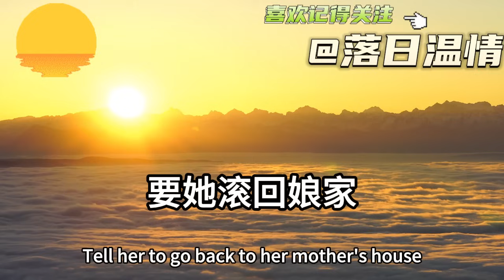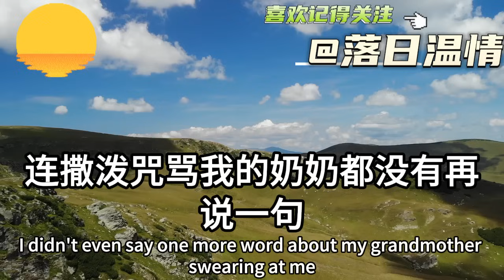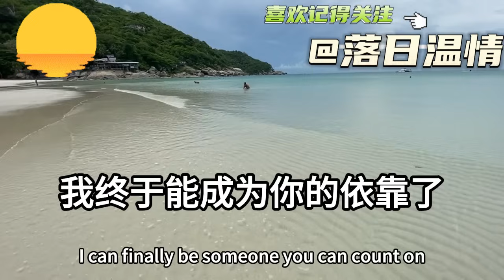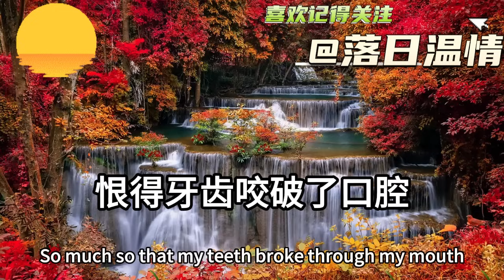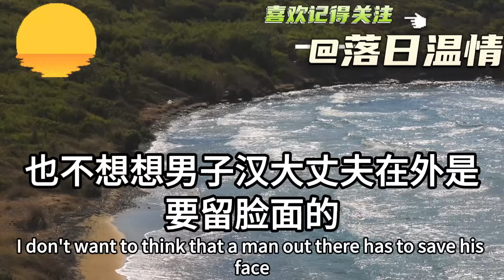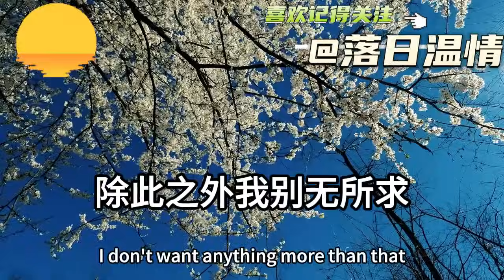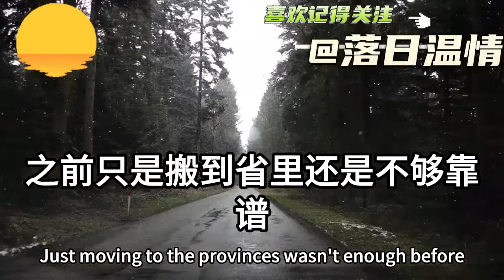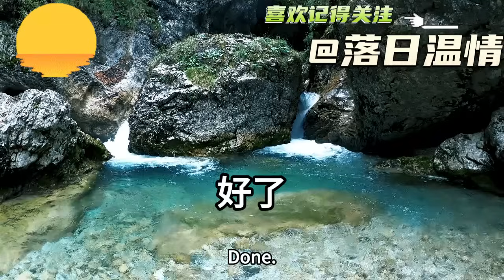叔叔生日會來我家過！媽媽一人端茶做飯伺候全家！休息時我爸卻打她10耳光！罵賠錢貨白吃白喝就會偷懶！眾親戚：「女人就該挨打！」我抓起板磚一句話全場嚇傻！落日溫情